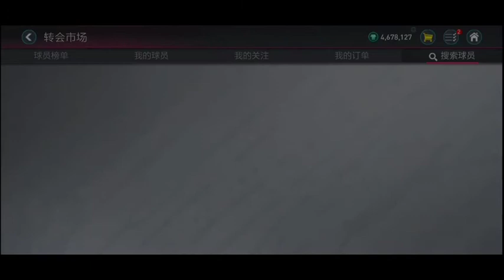😎😎COMO COMPRAR JUGADORES EN FIFA MOBILE CHINO 🇨🇳💪😎 | JUGADORES CON RANGO 🤑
Espero que te haya gustado mucho el video, si es así no olvides dejar tu suscripción y además un buen like y un Comentario que me ayuda muchísimo y además comparte el video para más personas.